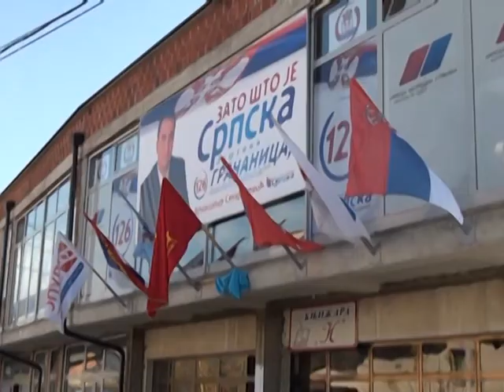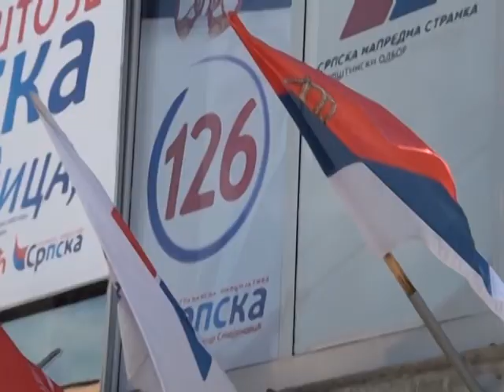Pritisci i privođenje kandidata sa liste Srpska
Predstavnici G. I. Srpska upozoravaju na sve češće pritiske na njihove kandidate i privođenja u policijske stanice radi informativnih razgovora.